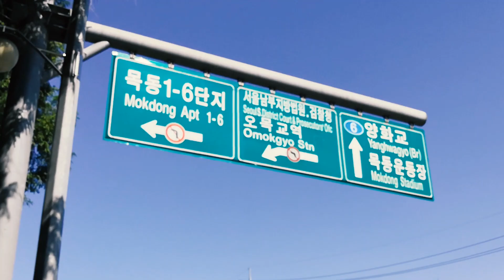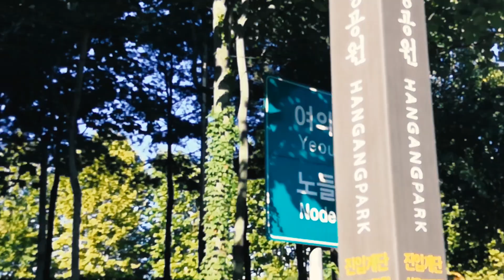木洞溜冰场溜冰⛸️ 仙游岛公园野餐🍗